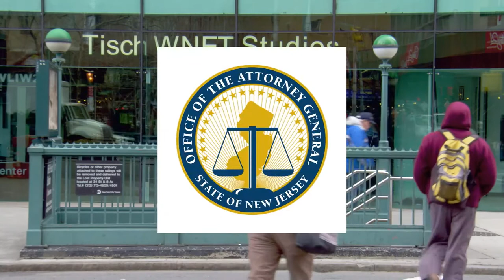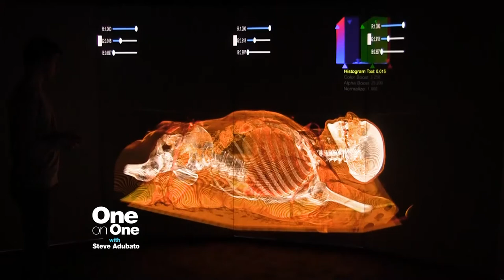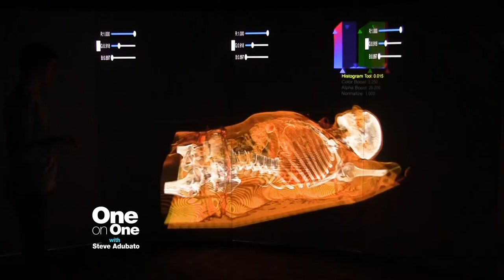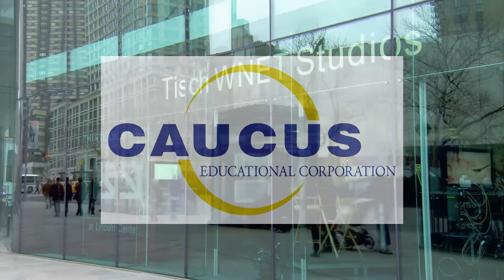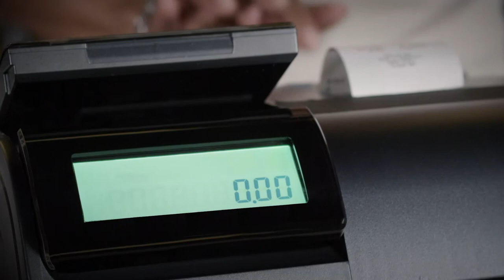Katherine Nouri Hughes, Martyna Majok, Dr. H. Warren Goldman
Steve Adubato goes one-on-one with Katherine Nouri Hughes, author of the historical novel "The Mapmaker's Daughter," who shares her journey in writing her debut novel.

Steve Adubato goes one-on-one with playwright, Martyna Majok, to discuss how her new play "Queens" at the Claire Tow Theater in Lincoln Center, reflects her immigrant experience and views on what the "American dream" means to herself and others.

Steve Adubato goes one-on-one with Dr. H. Warren Goldman, Ph.D., Director, Cooper Neurological Institute, Cooper University Health Care & Professor of Neurological Surgery, Cooper Medical School at Rowan University, to discuss how health providers can now visualize patients in 3D and the way they are improving healthcare and surgeries with innovative technologies.